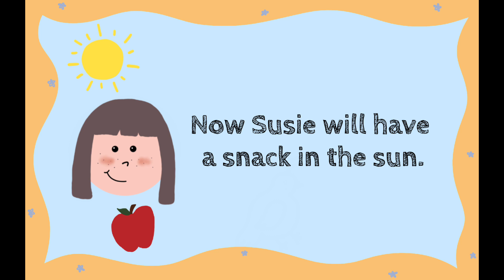Susie Sends a Letter - letter S story for kids - Curiosibee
Letter s phonics story for kids!

featured vocabulary: send, stamp, snack, sun, Susie (name, proper noun)